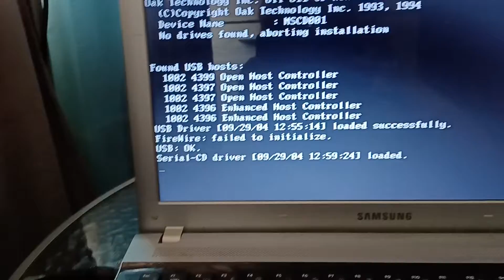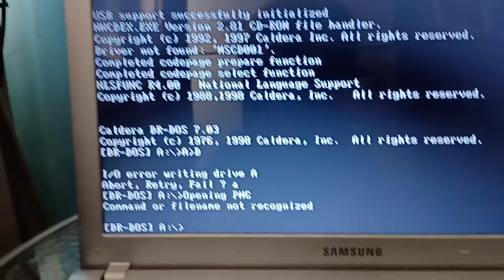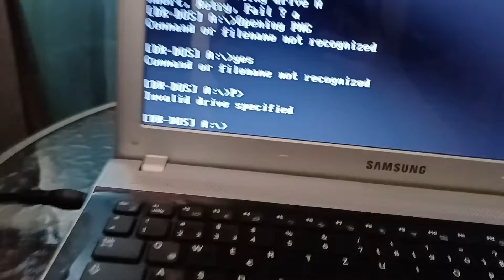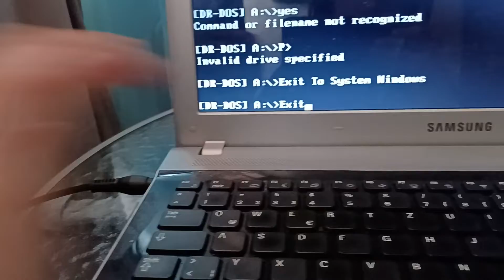Jak Pozwolić Na Dostęp Do PNG Na CD?